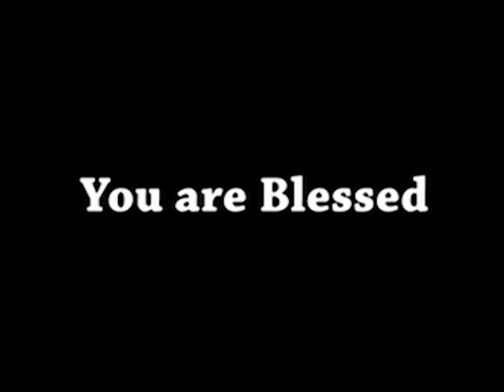AFT Church | Shubhsandesh TV - 26 FEB 22 (Hindi) | Sam P. Chelladurai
Series: Establishing your heart on God's Word ( अपने दिल को परमेश्वर के वचन मे  स्थापित करना )
Date: 26 February 2022
Speaker Name: Sam P. Chelladurai
Language: Hindi